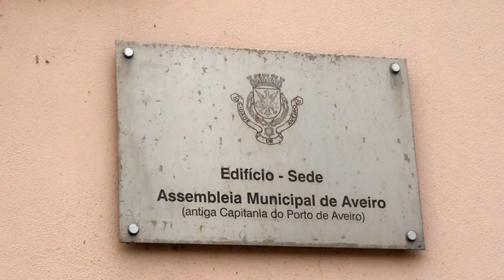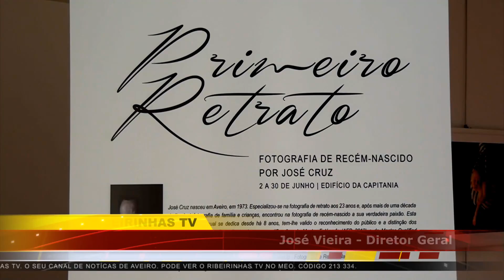Exposição de fotografia "Primeiro Retrato" de José Cruz, em Aveiro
Na Galeria Edifício Sede da Assembleia Municipal de Aveiro, antiga Capitania do Porto de Aveiro, encontra-se exposta desde o dia 2 a 30 de Junho, uma exposição de fotografia de recém-nascidos, registada ao longo dos últimos quatro anos, da autoria do famoso fotógrafo, José Cruz.

A Exposição é composta por 40 retratos, onde o fotógrafo criou um ambiente acolhedor para os bebés, proporcionado assim ao expectador momentos de ternura e tranquilidade. Cada retrato que José Cruz realizou, capturou a essência, o ar genuíno e carinhoso dos bebés, transmitindo o quanto eles são frágeis e lindos nos seus primeiros dias de vida.